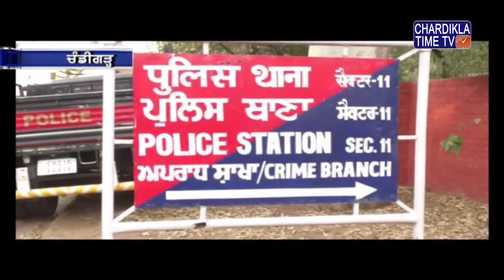ਕੁੱਝ ਇਸ ਤਰਾਂ ਚੰਡੀਗੜ੍ਹ ਪੁਲਿਸ ਨੇ ਕੀਤਾ ਗੈਂਗਸਟਰ ਨੂੰ ਕਾਬੂ